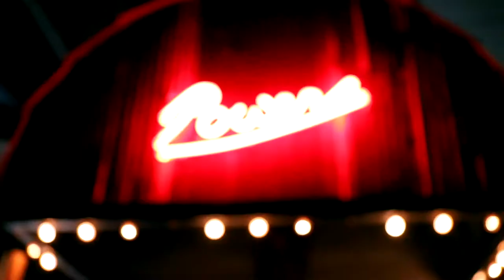【Rock 'N Roll America】Episode8：Blues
2018年9月19日（水）リリースの2ndアルバム[My Sweet Allergy]に収録された全10曲のミュージックビデオ制作をジャンルを問わず国内外で活躍する10人の映像監督にオファー。

完成したミュージックビデオは10月5日（金）池袋HUMAXシネマズで開催されるSAITO RYOJI Film Festivalで上映された。

その中で、世界を代表する巨匠へMV制作を依頼する挑戦ドキュメンタリー。
音楽には真摯に向かうさいとうりょうじをどなたか、あの巨匠へ繋いでください！！6人たどれば、世界中の人と繋がれるって言うじゃないですか！